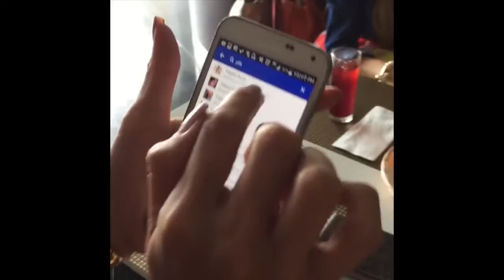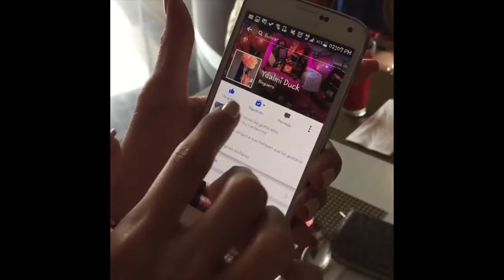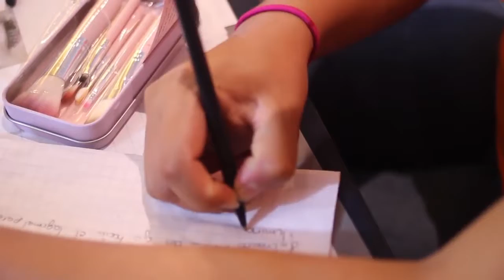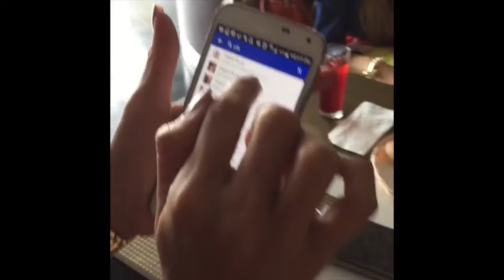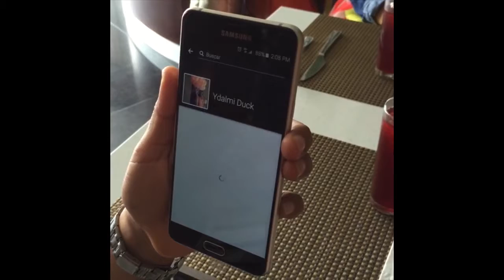Clase De Maquillaje Básico / Aprende A Maquillarte Paso A Paso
Quieres ser modelo por un día? Te haré un maquillaje y peinado espectacular, te enseñare a sacarle partido a tu rostro y Gesstalt Ocampo fotógrafo te hará una .

HOLA MIS HERMOSURAS FElIZ VIERNES FINALMENTE HICE UN VIDEO ASÍ COMO UNA CLASECITA CON ESTO ES PARA QUE JUNTAS APRENDAMOS Y .

Cejas perfectas en 3 PaSos con 3 Maki Tips de maquillaje que harán VOLAR TU MENTE! El Maquillaje de Cejas parece fácil sin embargo cuando comencé a .

Te voy a enseñar Esta técnica qué tú podrás personalizar ya que tenemos diferentes tipos de rostro y diferentes tipos de gusto en cuanto a la forma y tamaño.